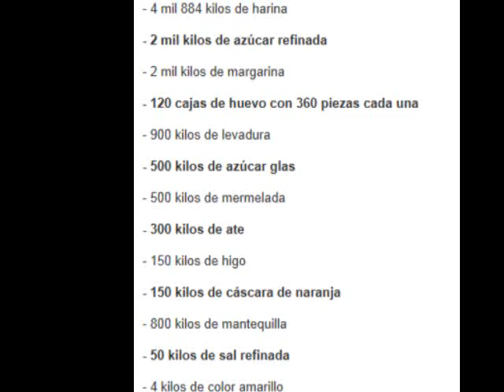Asi es la monumental Rosca de Reyes del Zocalo 2013